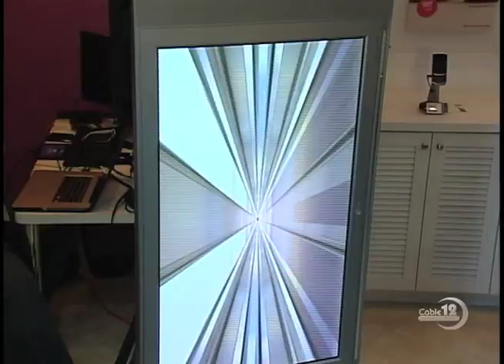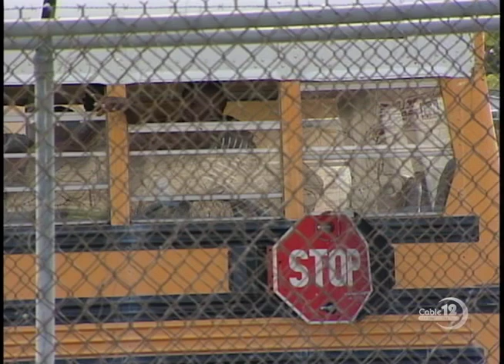HOUSTON ON BTC BAD DEAL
NB-12 FEBRUARY 27TH, NEWSCAST